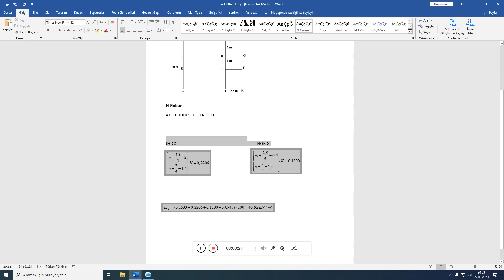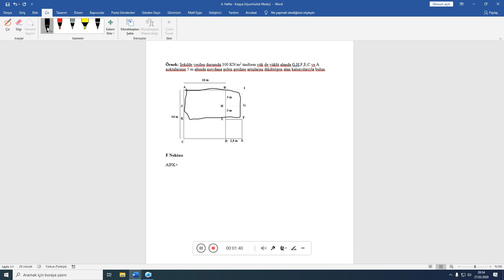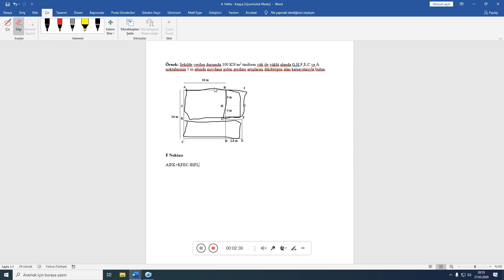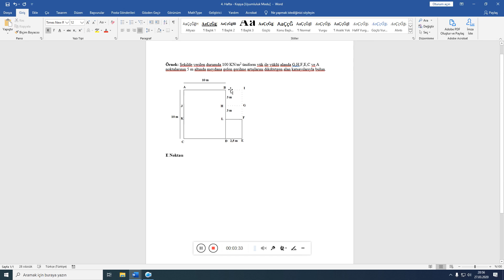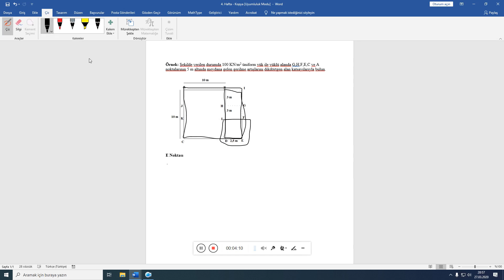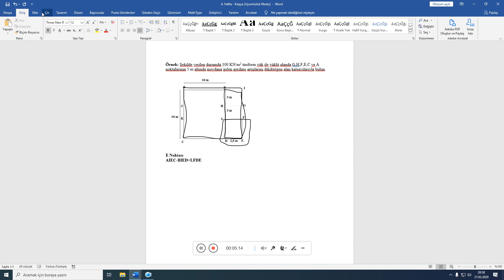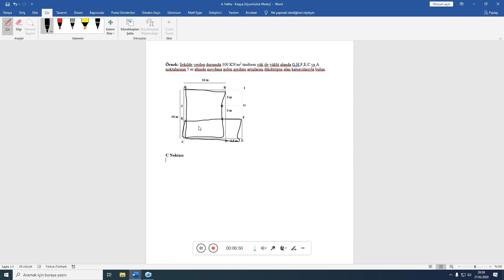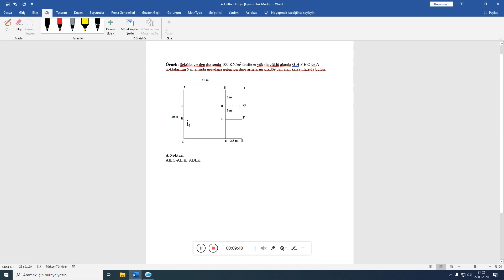3 ZEMİNDE GERİLME DAĞILIŞI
İnşaat Temel Yapıları